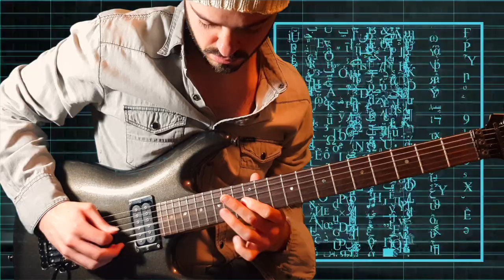Rafael Serrat - Extreme Mind Offical Video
First single of my debut album Machines' Rebellion!

If you like it please support my music!